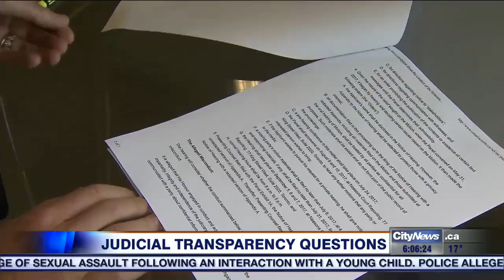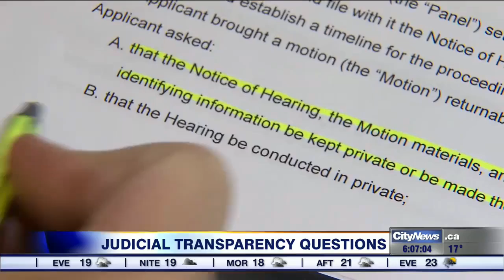Transparency in question for Ontario judge’s misconduct case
An Ontario judge accused of misconduct is trying to keep hidden details of the allegations against him — he even tried to protect his name with a publication ban. The story raises questions about transparency and public accountability on the bench.